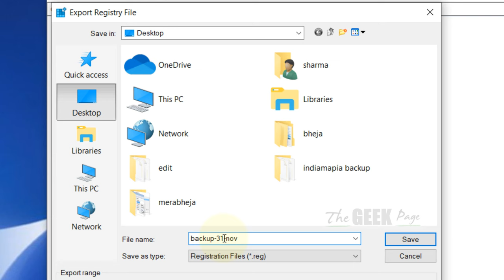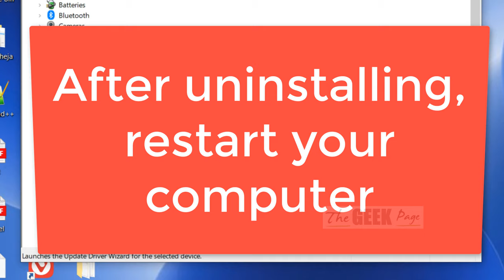Fix Network Adapter Code 31 error Device is not working properly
This device is not working properly because Windows cannot load the drivers required for this device. (Code 31)